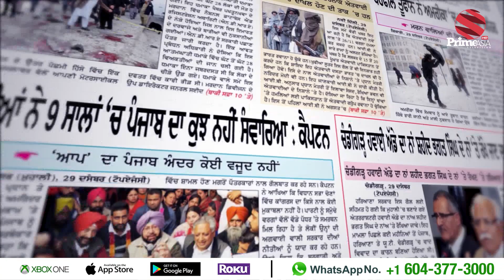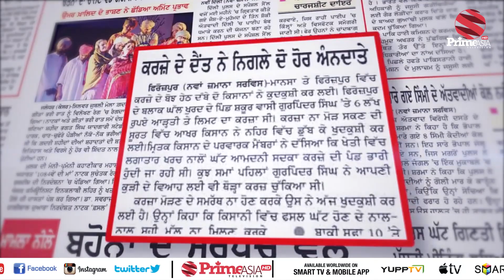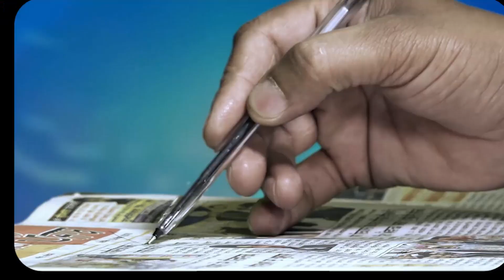Prime Khabar Di Khabar 583_Bibi Jagir Kaur made a Big Disclosure About Bargari Gathering and Khaira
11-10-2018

24 hours Local Punjabi Channel

SkyTV CH#743
Virgin Media CH#840
FreeviewCH#264